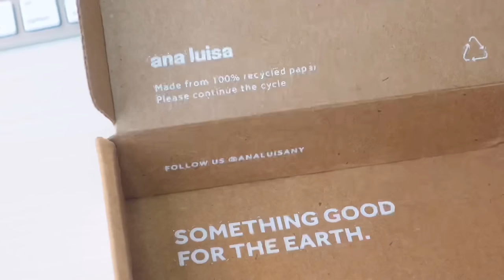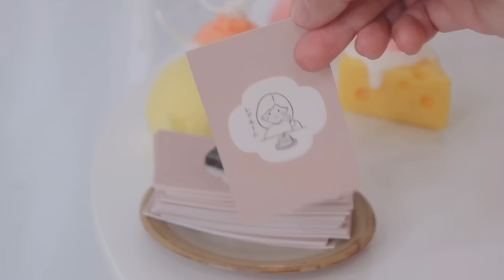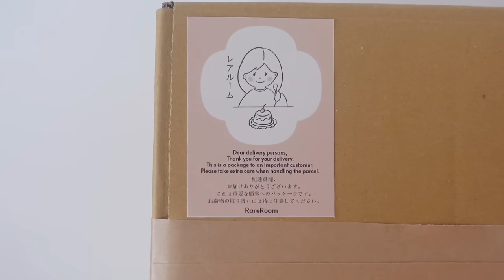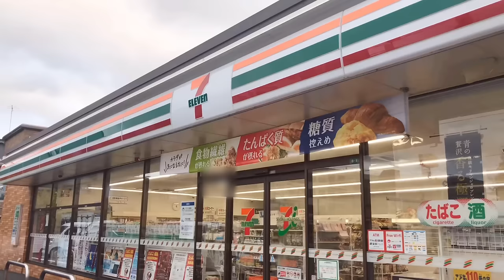Life of a Homebody in Japan, Work & Play, Make Candles, Pack Orders, Lazy Cooking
I will upload videos randomly so I appreciate if you please turn ON the "All" bell 🔔  notification button to get notified. Thank you so much.

Chapters:
00:00 Intro
00:40 Jewelry
02:50 Make Candles
06:55 Lunch
09:47 Pack Orders
13:45 Outside
14:43 Unboxing
16:20 Dinner
18:06 Breakfast

Thank you so much for always watching my video!